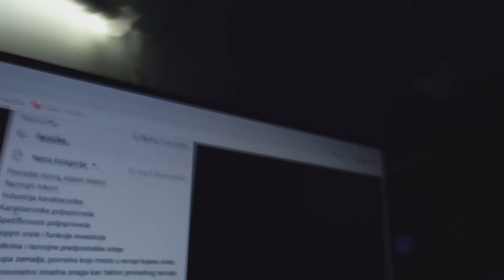PAO SAM POPRAVNI IZ MATEMATIKE ? *keva kune*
70,000 LAJKOVA ZA NASTAVAK 😀